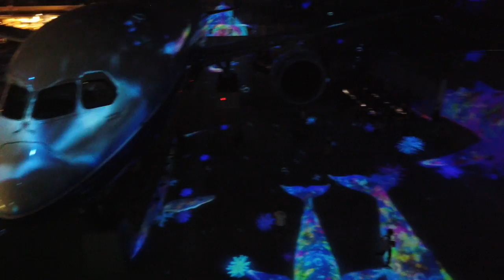セントレア【FLIGHT OF DREAMS】プロジェクションマッピングを【DJI OSMO Pocket】で 4K撮影してみました！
セントレア【Flight of Dreams】映像と音のショーを【DJI OSMO Pocket】で４K撮影してみました！
スターバックスから観るプロジェクションマッピングは、とても綺麗でした。
ノーカットで撮影していますので、行った気分でご覧ください。